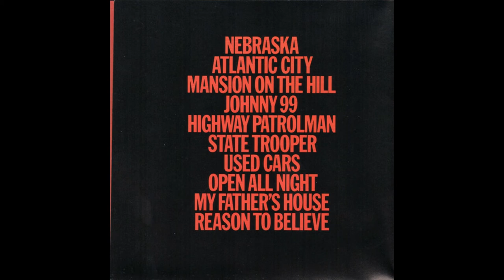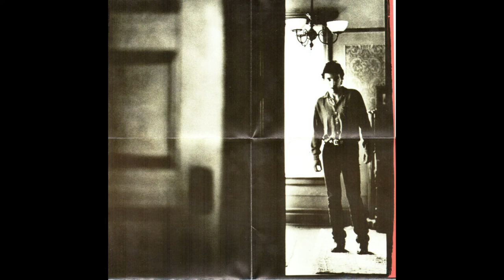Bruce Springsteen_._Nebraska (1982)(Full Album)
Nebraska is the sixth studio album by American singer-songwriter Bruce Springsteen, released on September 30, 1982, by Columbia Records.

Canción:     Nebraska
Artista:        Bruce Springsteen
Con licencia cedida a YouTube por: SME (en nombre de Columbia); UMPI, CMRRA, UMPG Publishing, LatinAutorPerf, LatinAutor - UMPG, Global Music Rights LLC, UNIAO BRASILEIRA DE EDITORAS DE MUSICA - UBEM y 11 sociedades de derechos musicales

Canción:     Atlantic City
Artista:        Bruce Springsteen

Canción:     Mansion on the Hill
Artista:        Bruce Springsteen

Canción:     Johnny 99
Artista:        Bruce Springsteen

Canción:     Highway Patrolman
Artista:        Bruce Springsteen

Canción:     State Trooper
Artista:        Bruce Springsteen

Canción:     Used Cars
Artista:        Bruce Springsteen

Canción:     Open All Night
Artista:        Bruce Springsteen

Canción:     My Father's House
Artista:        Bruce Springsteen

Canción:     Reason to Believe
Artista:        Bruce Springsteen